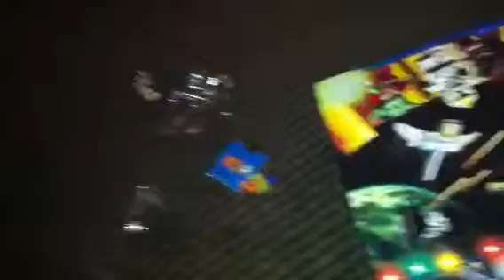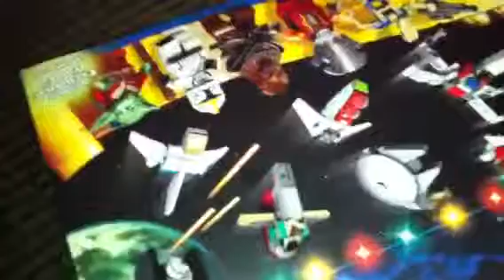Lego starwars advent calendar part11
I'm not really going to kill myself